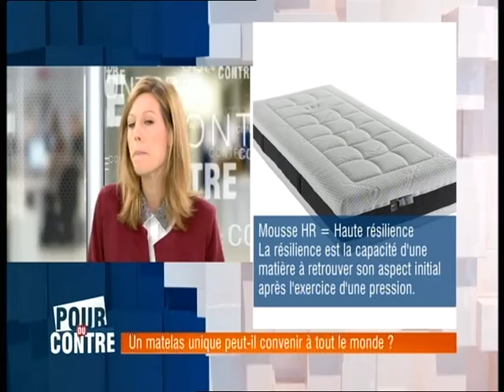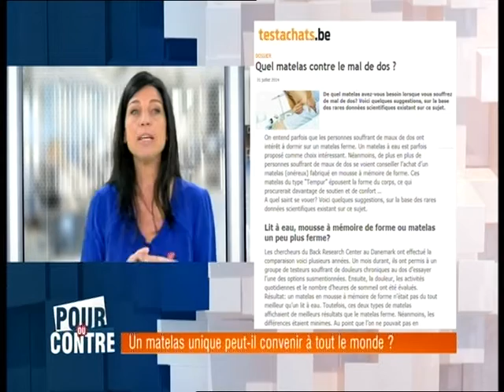Pour ou contre un matelas universel ?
Un matelas unique peut-il convenir à tout le monde ?
C'est la question posée par RTL-TVI lors de son émission en direct " Pour ou contre ".

Face à Pascal Doto, kinésithérapeute belge et fondateur du matelas OSCAR, Laurence Tassier - Vander Elst gérante des Meubles Willy Vander Elst, magasin spécialisé dans le conseil en literie à Bruxelles depuis près de 100 ans ; nous donne son opinion.